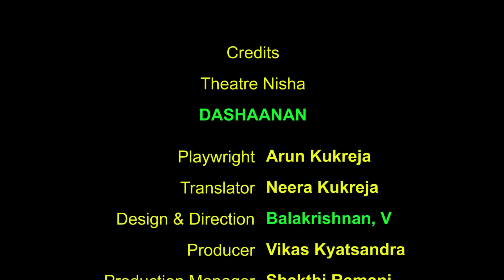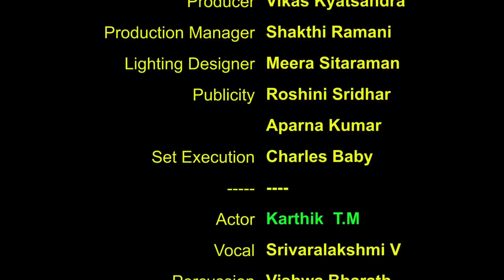Dashaanan, Story of Ravana - 1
fri 28 sept 2018
Morning i read a review about this play,”Dashaanan” in Hindu.
Sent an sms to Bala, the Director. In no time  received the
replay,”welcome”. I feel a new energy. Took a bath. Recharged battery. Packed camera bag. Catch a bus to AFM. On the way
have lunch at Raaj Bhavan, Sterling Road (rice meal).
 Little early reached at AFM. During 3 pm. show made some stills/
watch the play how it goes. In my surprise only 5 - 6 persons
came. Recorded three people’s interviews before the next 7 pm show.
The play is a solo performance by Karthik, a well trained actor i
know. Many years after recording his performance. Now he got
physically changed, but his voice in tact.
I am not very good in english. and the movements are monotonous.that gave me a little boring. A rectangular shape set, he moved around and delivered his dialouge.  Accompanied music and singing enriched the play.  The colour lights created a
special mood. For this 7 pm show, a good number of audience turned in. After the  show great to see  the audience happy reactions. Actor and director busy with them.
Time around 9.30 pm. I have just Rs.20 + coins in my pocket.
Rush towards near by  bus stop, have a less frequent bus  to catch.
Over all i returned with a happy mood.
Night worked and next day morning e-mailed some photos to
Bala, the Director.
I have a simple thought in balance, such a learned powerful
man Ravana needs  to do such a silly action, “kidnap Sita”.?